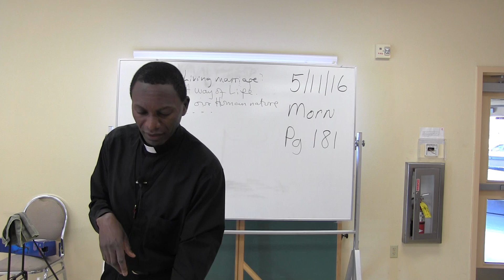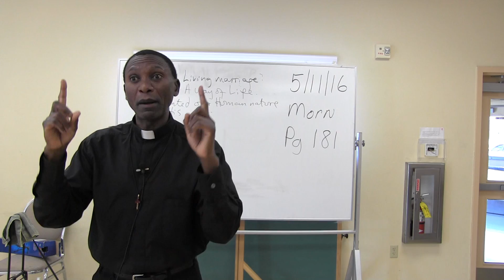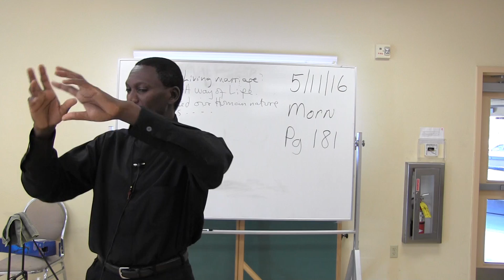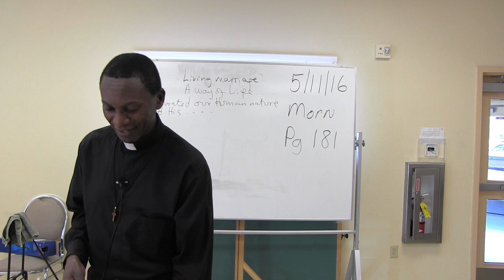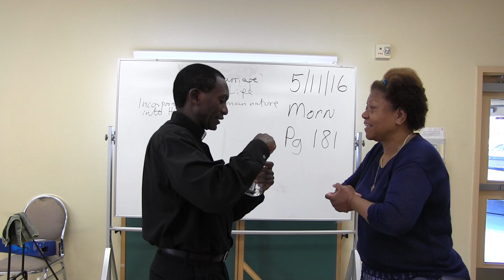Grace Morn 2 of 4 051116